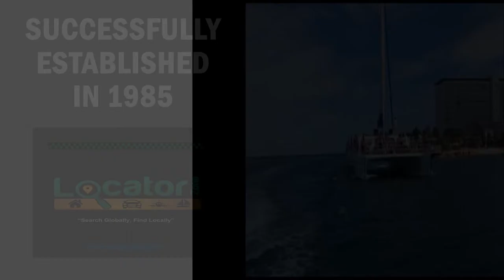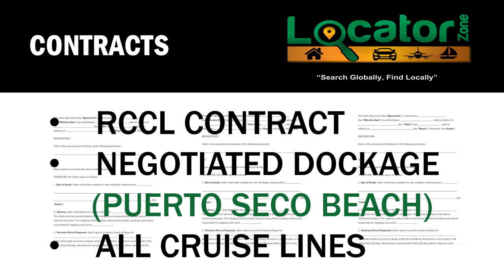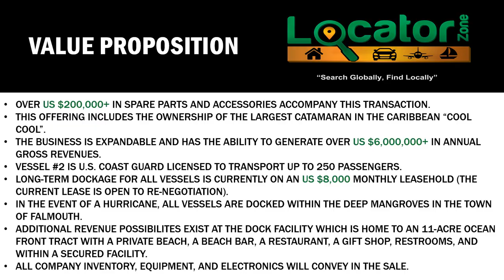Party Boats and Business Sale!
*Owner is selling the entire package (Vessels, Business Goodwill, Real Estate, Contracts).

*Seller financing will also be considered.

*The vessels and business can be relocated to any country and can also be sold separately.

Own the opportunity of a lifetime with this very successful party boat business. Located in the Caribbean, home of 365 days of sunshine. This very lucrative offering has the best address for the boat chartering business. This business operates with minimal effort and generates continued business despite the economy or any global crisis, and accompanies a strong book of business with a very impressive cash flow.

All vessels are well maintained with no deferred maintenance. This “Turnkey Operation” comes with Capable Staffing: From Boat Captains, DJs, Party Hosts, Transportation Drivers, Full Office Staffing to the Mechanics.

This very lucrative party boat business also comes with over (7) seven major contracts with ongoing local businesses island-wide. There is also a major US attraction brand that is currently seeking a contractual relationship with the owners. All Goodwill and Branding will convey to the new owner(s).

The Vessels are centrally located and securely docked on an 11-acre private beach (wave and wake free). For additional guest entertainment, the private beach generates enough revenue to support it’s very inexpensive land lease and is retrofitted with shore power, water, and concrete docks for safe guest and Staff access.

The marine assets can be sold separately, however, the real value is in the sale of the complete package, which consists of the well-established multi-decade business which encompasses tremendous goodwill, real estate, business contracts, and more.

There are no differed maintenance or repair requirements for any vessel within the fleet and each is fully equipped with a heavy-duty stereo system for maximum party pleasure for guests. All vessels are retrofitted with 4′ passenger railings for added passenger safety, economical and reliable 350 hp Yanmar diesel engines. The owners also have a warehouse that is fully stocked with spare parts and extra marine engines.

The entire business inventory is included in the sale and will convey as a full package deal.

(Vessels / Real Estate and Ground Transportation Vehicles) to include (4) Four Catamarans with (US Coast Guard Standards) plus a Rescue Vessel.

Vessel #1: L75’xW40′   – Approved for up to 300 Passengers

Vessel #2: L72’xW28′  – Approved for up to 120 Passengers

Vessel #3: L60’xW33′  – Approved for up to 80 Passengers

Vessel #4: L58’xW24′ – Approved for up to 80  Passengers

Vessel #5: 32′ Rescue Vessel / Tender

Vessel #1 is the Flagship of the Entire Fleet, a cash cow. This enormous vessel (L75′ x W40′) comes with a very powerful 6,000 watt sound entertainment system and capable of transporting up to 300 passengers. The replacement cost of this vessel is approximately USD$4 Million. The other party vessels within the fleet are also well capable of transporting enough passengers to garner impressive cash flows.

This business boasts an impeccable safety record with no debt or pending litigation. The business model caters to private charters such as large parties, snorkeling and sightseeing adventures, weddings, contracted cruises.

The Transportation arm of the business consists of (5) Five Large Transport Buses for shuttling guests ‘to and from the vessels, airports, seaports, hotels, and other destination locations.

The real estate portion of this business opportunity comes with a new commercial building that is only 3yrs old, approximately 15,000 sq ft in size, and consists of (10) ten large offices, a conference room, a reception area, a break room, a large storage room that’s stocked with spare parts for the vessels, snorkeling along with safety equipment, liquor storage, and other business-related items.

The building sits on approximately (1) One acre of land that consists of a large, secure, and enclosed parking lot that accommodates all staff and company transportation vehicles.

Owners are retiring, and if desired, they will remain on staff for training and mentoring the new owner(s).

For additional information, please contact LocatorZONE today.

*Once buyers are registered, the seller will deliver all trailing financials and specific details that demonstrate the success of this business opportunity.

*CONFIDENTIAL SALE.